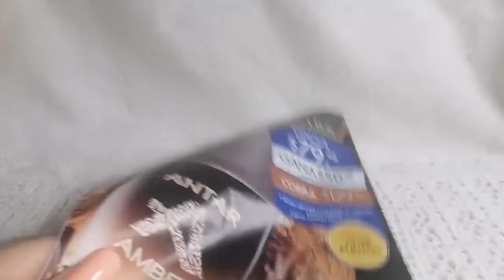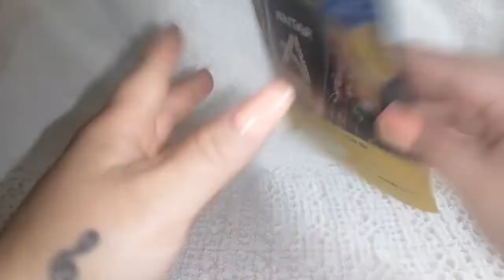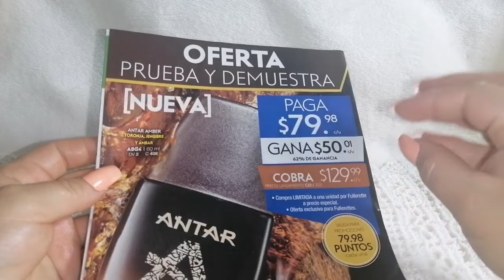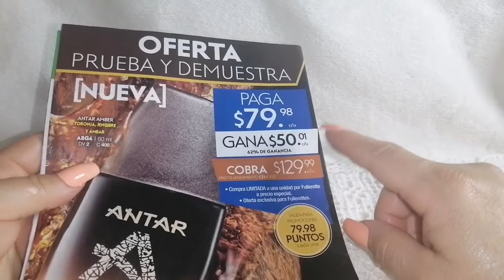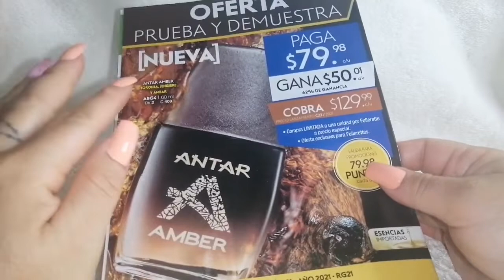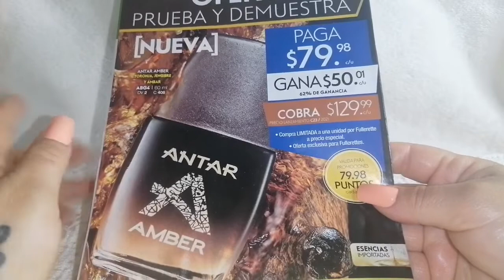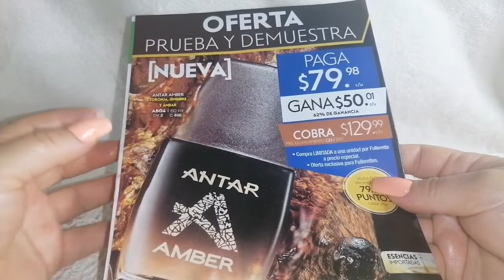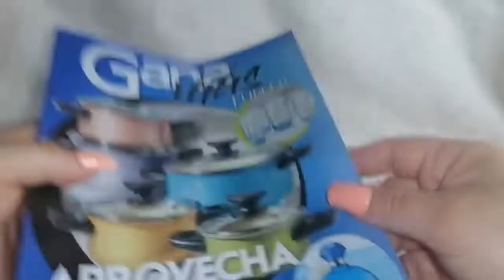Antar Amber ¿Nueva fragancia de fuller?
Hola hermosuras 😘
Les comparto un video mas de nuevos lanzamientos de fragancias.
Y en esta ocasión les menciono información sobre el lanzamiento de Antar Amber, colonia con atomizador para caballero y que pertenece al catálogo de fuller.
Espero que sea de su agrado me dejen su dedito arriba y me comenten si conocen alguna de las fragancias de la colección antar, cual es su favorita?
Aqui encontrarán mas videos de esta serie
✳️ Nuevos lanzamientos de fragancias de catálogo.